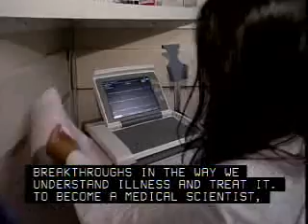Biotechnology - Medical Scientists